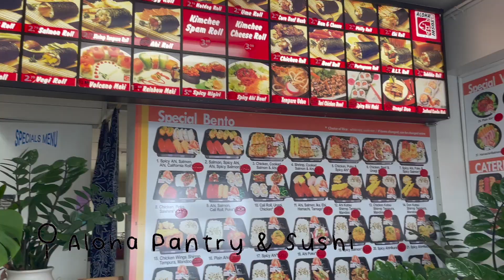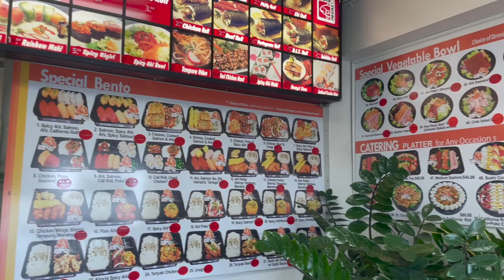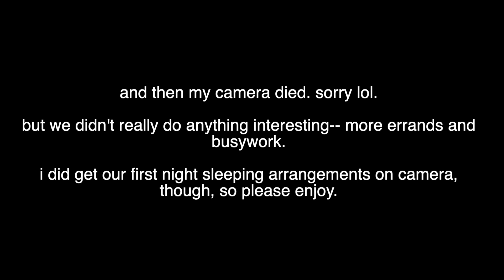moving to hawaii alone at 20?!!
guys. this move was so fun. I finally feel like I belong somewhere now :) never have I ever before felt at home like I do here.

thanks so much for following with me on this journey :) if you want to follow me on any other socials, they'll all be linked below!